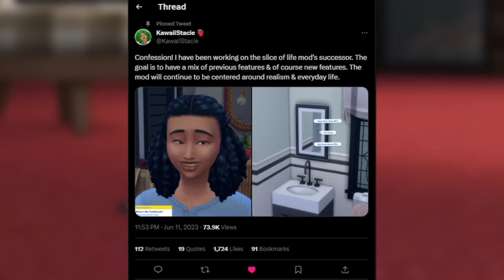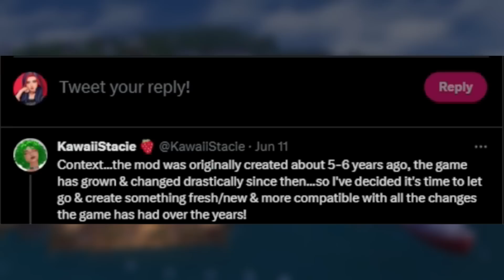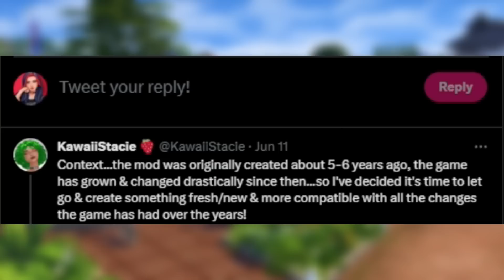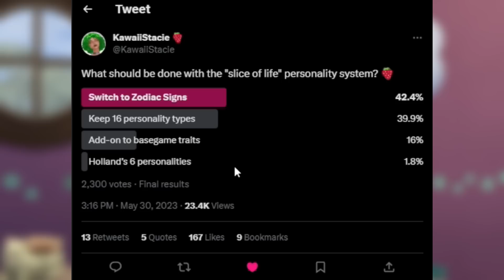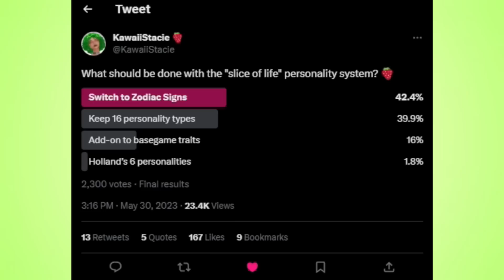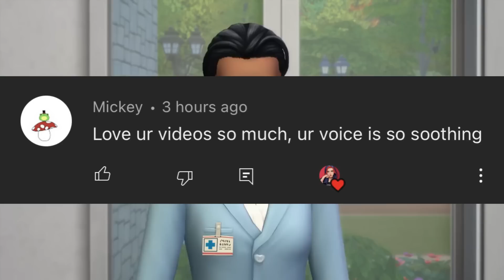one of the TOP MOST REALISTIC sims 4 mods is getting redone! new features, realism & everyday life!😱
the slice of life mod is getting the update we've all been waiting for!

♡ socials ♡
*:･ﾟ✧┈┈┈┈ ୨♡୧ ┈┈┈┈✧･ﾟ:*

♡ faq ♡
♡ rode podcaster
- what editing program do you use?